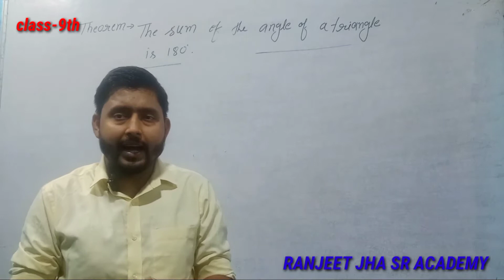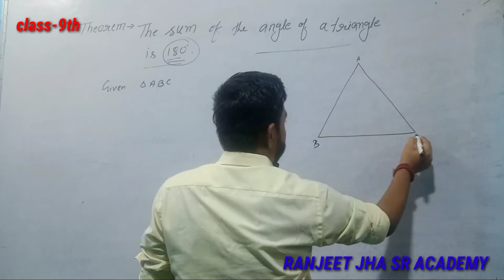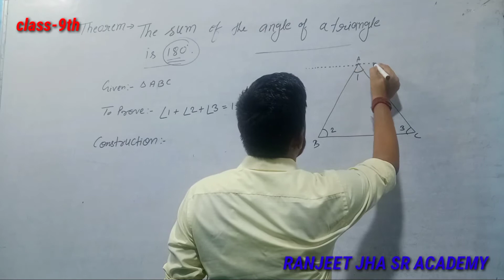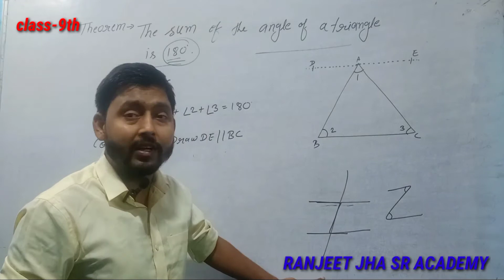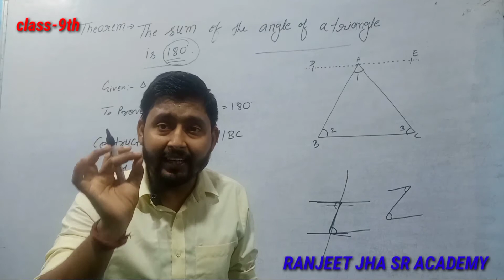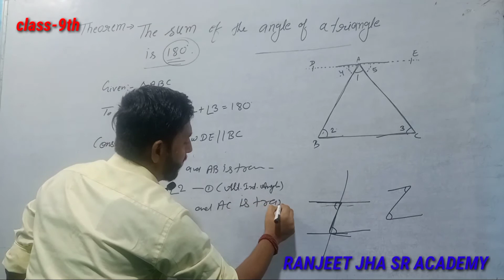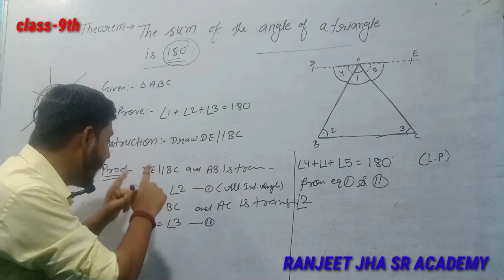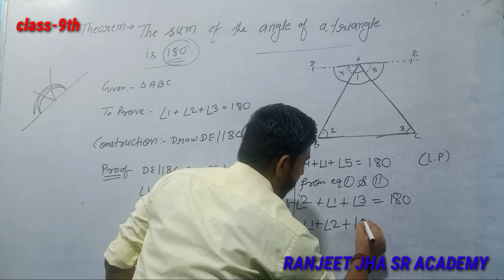Prove that Sum of all angle of a triangle is 180°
Sub- Mathematics for class 9th
Topic covers
# sum of all interior angle of a triangle is 180°
Angle sum property of triangle
class 9th theorem
importrnt theorem for class 9th

if you want to improve your basic Maths watch this playlists